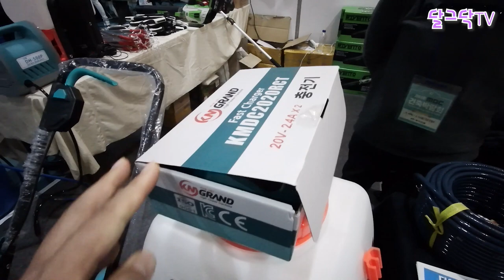아파트에서 상추키우기_텃밭이 필요없고 집에서 상추재배가 아주 쉬워요_2023 MBC 건축박람회_식물재배기_저렴한 잔디깎이_수경재배기_귀농귀촌_전원주택_전원생활_귀촌부부_청년농부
▶달그닥TV 소통 카카오톡 ㄴ 친구추가_ID로 추가 : ekfrmekr79(달그닥79) 로 검색하세요
▶달그닥TV 응원, 영상 제작 후원하기 : 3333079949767 카카오뱅크 임미옥
                                                                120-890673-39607 KEB하나은행 임미옥